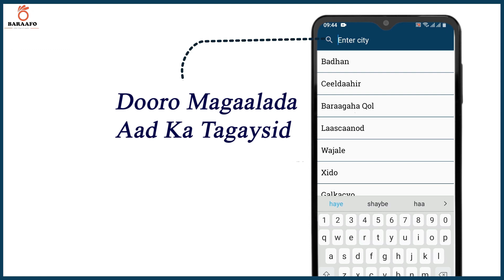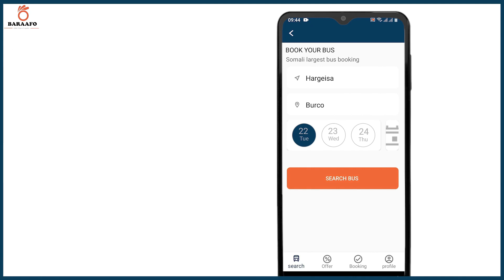Abdirisaq Yuusuf Ismacil ( Arday) "Maadama aan sharciga iyo qaanuunka bartay dadaalkooda hasiwadeen